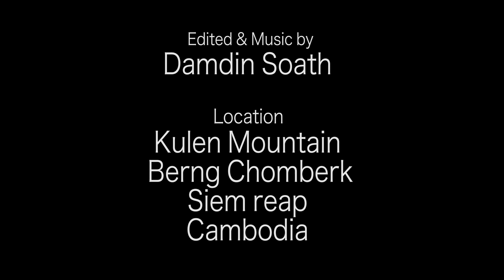Kulen Mountain Waterfalls ដេកព្រៃនៅភ្នំគូលេន Siem Reap, Cambodia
ដេកព្រៃនៅភ្នំគូលេន One Night Camping at Cambodia's Tigers' Territory
One Night Camping at Cambodia's Tigers' Territory

It's a short distance ride by motorcycles or cars less than two hours from the ancient town heading Northeast Siem Reap city. Kulen mountain reveals its beauty of the landscape, cliffs and with the dazzling waterfalls and one of the most popular places in its region. This national park attracts hundreds of residents and foreign tourists and must-visiting this place after who came to see Angkor the world-historic ancient city called the Angkor Wat.

Today, My friends Gabe, John and Dong on the mission. We want to experiment out everlasting memories and intend to set up a night camping on this actual famous place that we long heard of. Our tents, hammocks and supplies are filled in our backpacks. Motor's tanks have been filled up with petrol and ready to set the direction.

 We Traveled by motorcycles from the city to follow the area of the rural roads, passing through many villages and saw a wonderful life and the inside of Cambodian. Just less than 2 hours journey from the dense city, finally, we reach the main entrance to the waterfalls. After passing the checkpoint, exited north finding a place to set up our camp as we're here for the adventure. Riding through remote villages, facing many obstacles, we finally discovered this outlying area. The view is so stunning area. We managed to connect with a couple of families in this isolate deep forest. We also invited to stay one night at their house and spent our first night.

We had such a phenomenal time there. It was such an unforgettable time to stay with them and sharing life experiences between the city and the countryside. Moreover,  we also made good friendships with the locals and what's interesting was they caught King cobra (most dangerous and deadly snake) and chicken and cooked delicious- chicken soups and brought over to serve us as their VIP guests. They also did show us the best magic place where they always go to and let us try their best cigarette to smoke.  We got to try to eat bees soup, BBQ Bees, and drinking their favourite rice wine and etc...

Next morning, we start to pack our bag packs. We were lead the men who we spent the night with. As you know it's always a good idea to have our own private guide. They're the exporters of the jungle and without them, we wouldn't have known all the magic and how to live in the jungle with nothing.

Camera types of equipment:
☛My GoPro Hero 5 (waterproof) HD Camera with 4K resolution